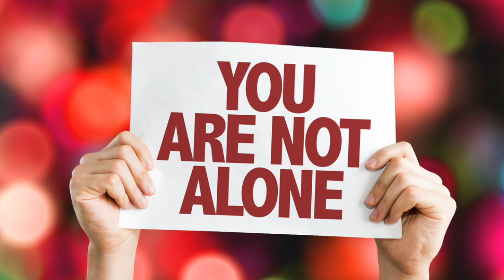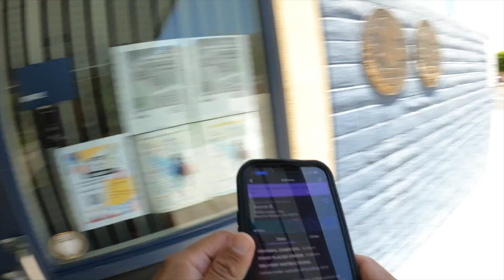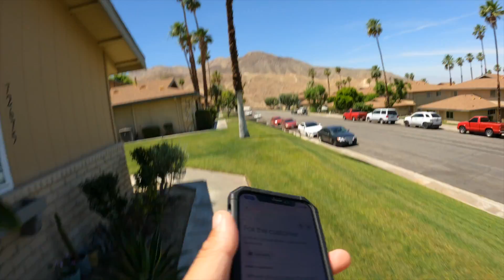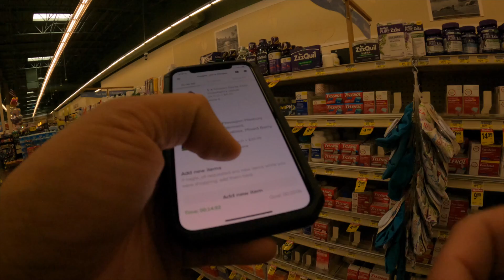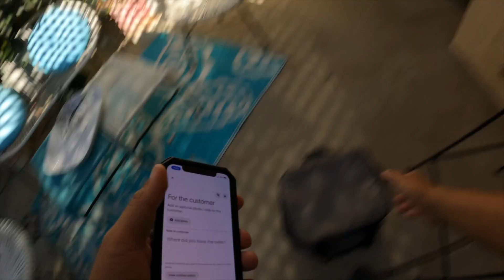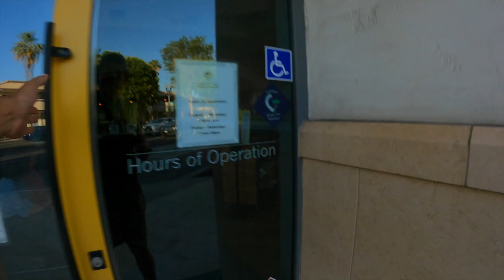DoorDash, Uber Eats, GrubHub Multi App Driver Ride Along | Food Delivery Ride Along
In this Food Delivery Ride along Video, I show how i multi app for food delivery with apps like Doordash, Uber Eats And Grubhub